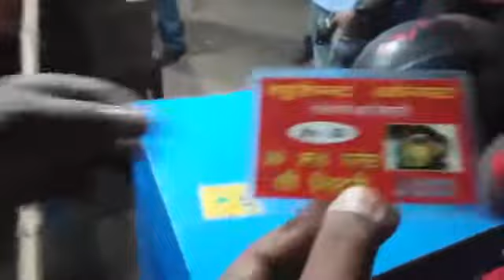jamshedpur ka ynha litti jarur try karne